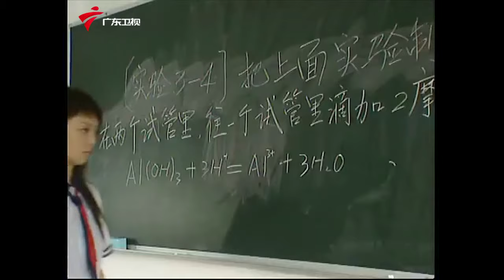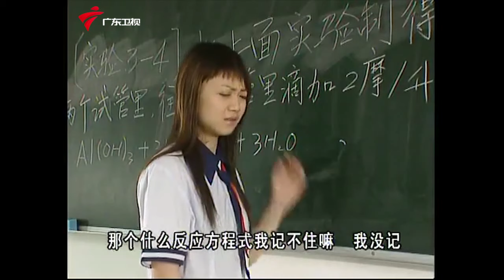外来媳妇本地郎2004年 第3季 第694集 求学篇 (下)